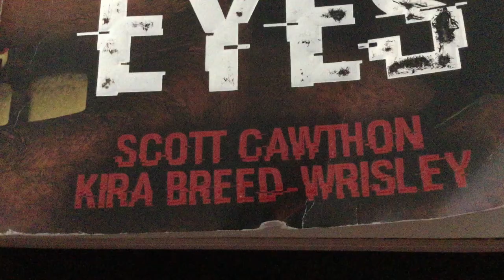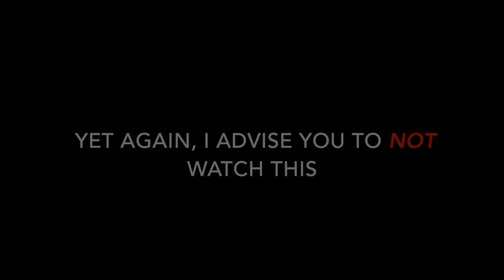MFRP -Scott Cawthon v.2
This video is about MFRP v.2